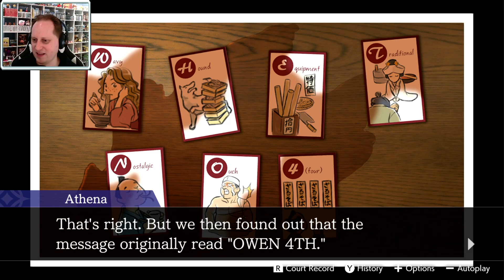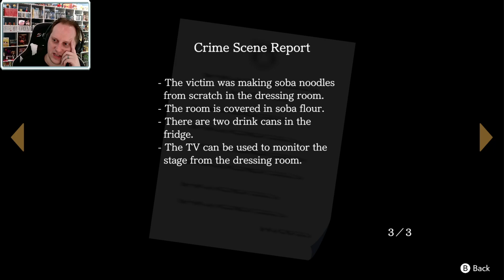Phoenix Wright: Ace Attorney - Spirit of Justice #52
Today we'll be starting Phoenix Wright Ace Attorney: Spirit of Justice! I'll be playing the game on the Apollo Justice Trilogy that just released recently, which includes the DLC.

We also have a Discord now!